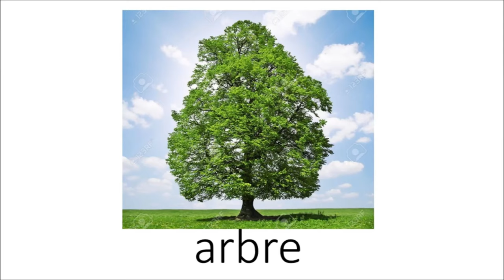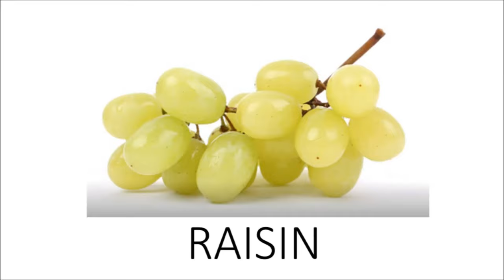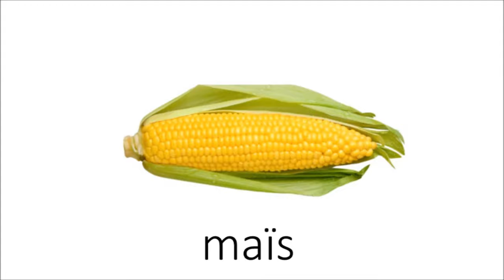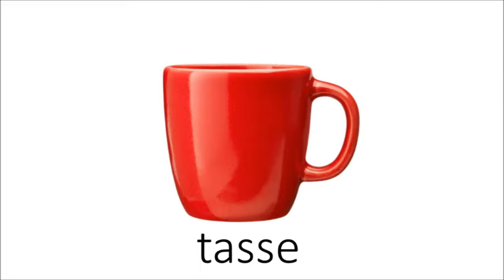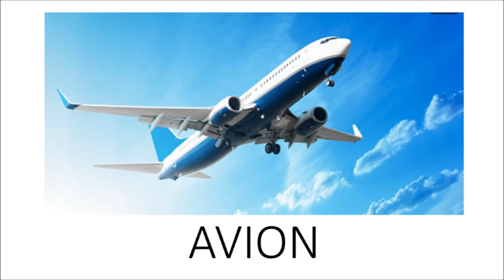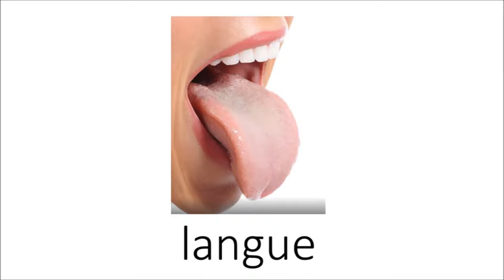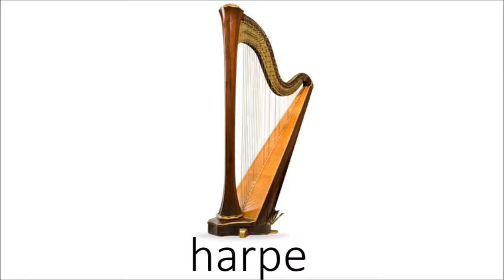Apprendre à lire - Les meilleurs imagiers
Cette vidéo reprend les imagiers composés autour des thèmes suivants :
la nature
les animaux,
les fruits,
les légumes,
les ustensiles
les moyens de transport
le visage,
le coprs humain
et les instruments de musique

Apprenez simplement la lecture à vos enfants grâce à ce cours disponible sur notre chaîne "Eveiller mon enfant".